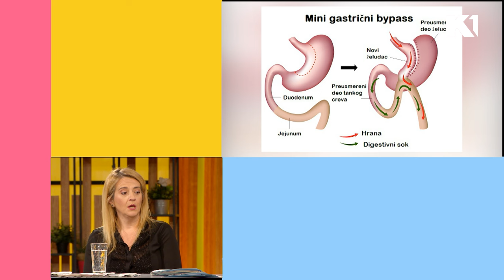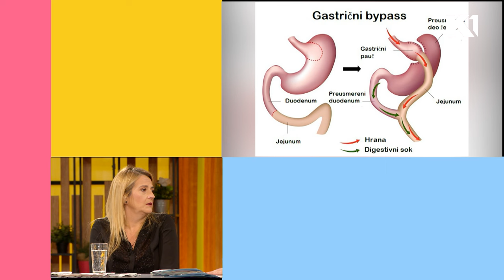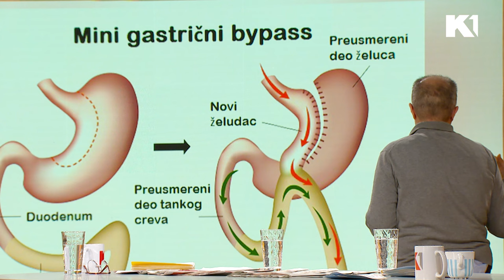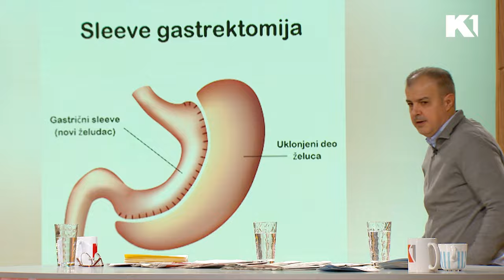Smanjenje želuca, operacija, rezultati I dr Dejan Veličković i Katarina Popović I KEC NA JEDANEST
Kada se neželjeni kilogrami otrgnu kontroli, nekada je operativno lečenje jedino rešenje. Šta je operacija smanjenja želuca i kakve rezultate donosi objasniće nam doktro Dejan Veličković i pacijentkinja Katarina Popović.

Gledajte nas 🤩
📺iris (109)
📺Supernova (9)
📺Orion (7)